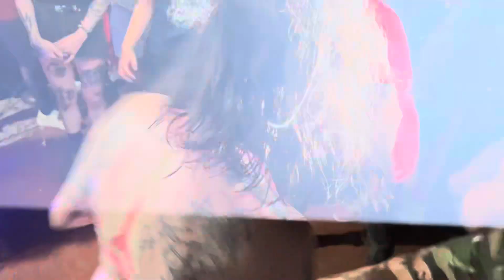SURROGATES @ DISGRACELAND MINNEAPOLIS, MN 6/30/2023